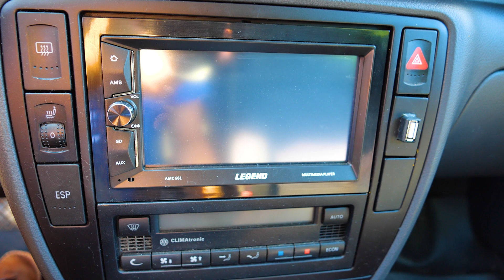// 🚗 2005 VW Passat Variant B5 1.9 TDi | Review | Test | Probefahrt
2005 VW Passat Variant B5 1.9 TDi | mit 130 PS und Automatikgetriebe. Wie schlägt sich der 14 Jahre alte Passat?

Haupt Kamera

Action Kamera

Backup Action Camera

*Dabei handelt es sich um Partnerschaftslinks wo ich bei einem Einkauf Provision erhalten würde. WgrqodeqPLtV0lF71tVP